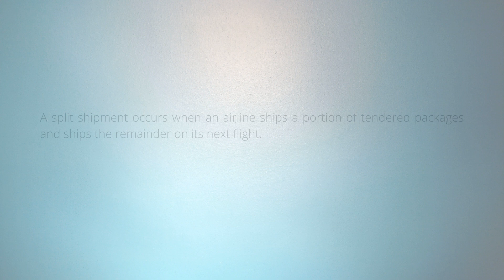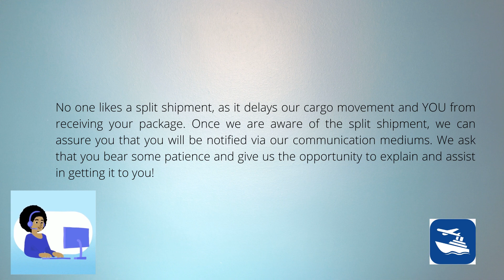Split Shipments Explained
Please watch this short video on split shipments to understand how it affects you.